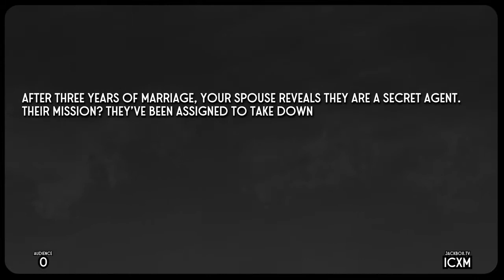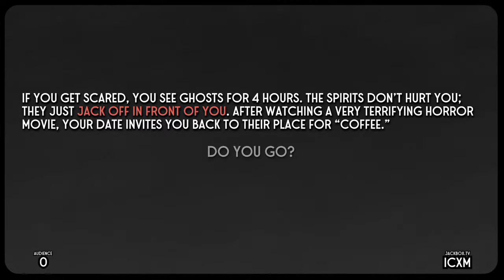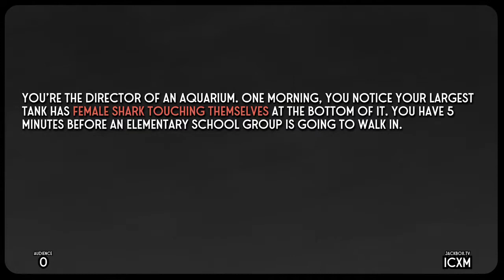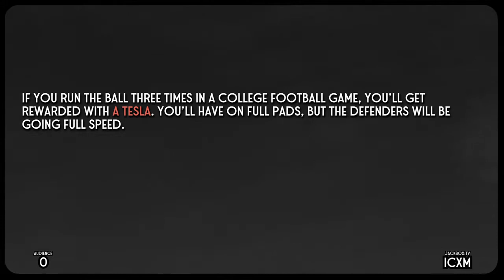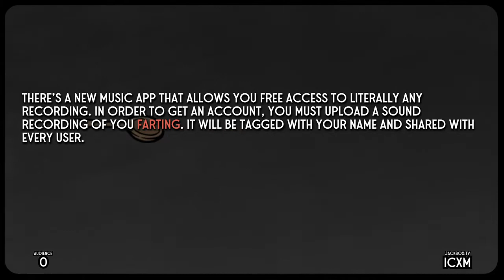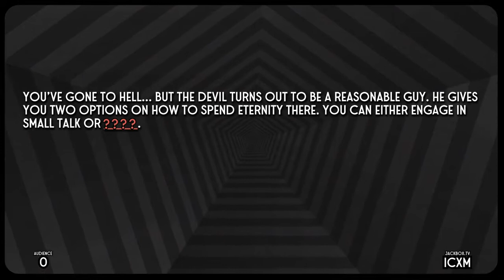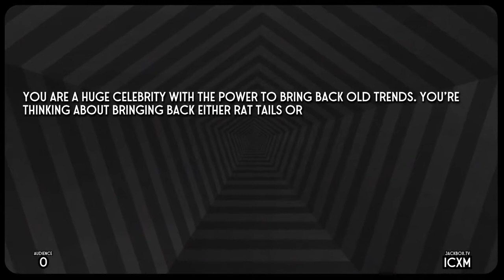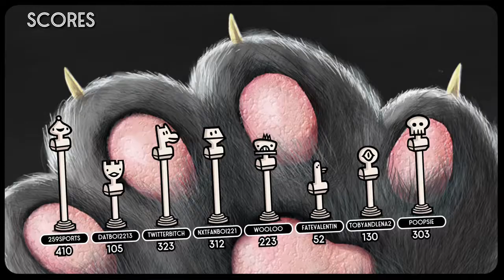Split The Room Episode 7